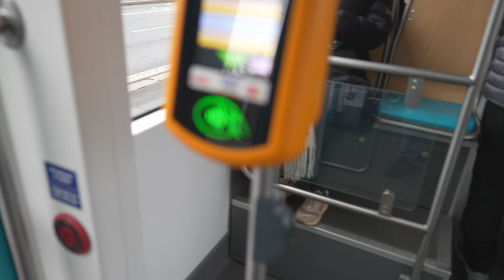Czech Republic, Ostrava, tram 4 ride from Nová Ves vodárna to Martinov